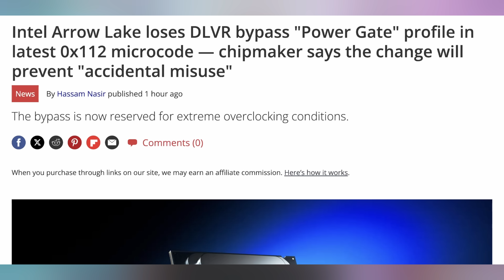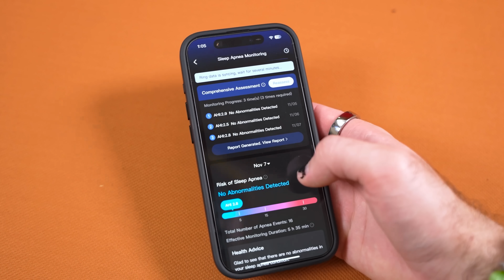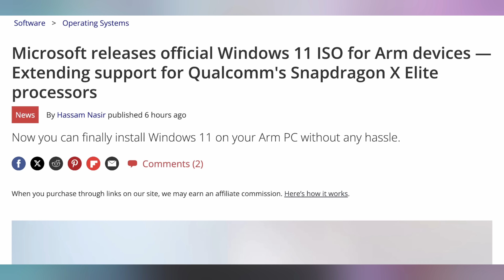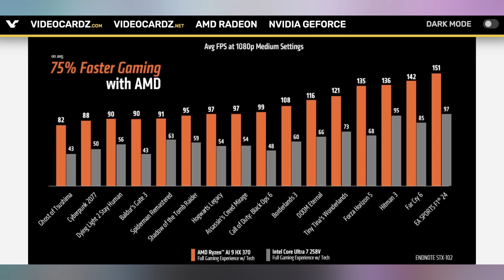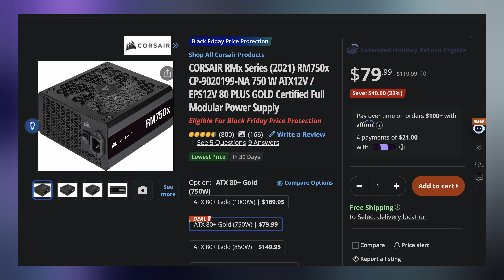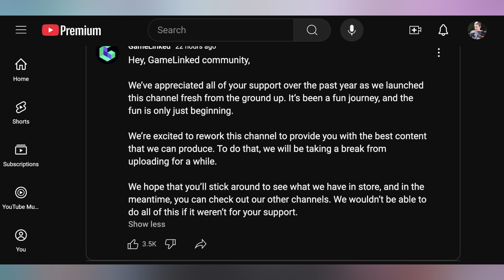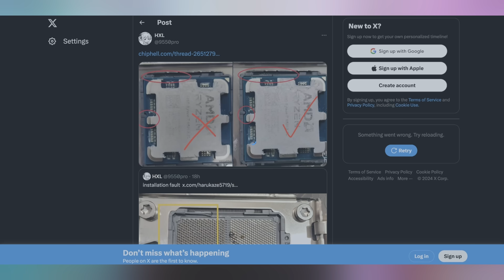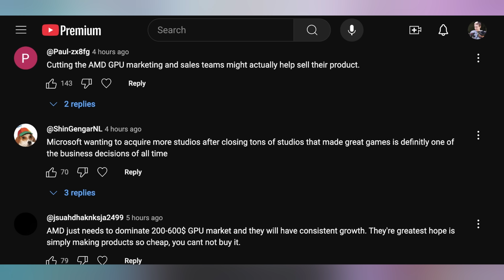The 9800X3D Goes Boom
Gen 1 Discount on Amazon : Get one sizing kit for free, and enjoy a discount! - Code DECY8YVD
Option 1: US $299 for a RingConn Gen 2 plus a set of free ring protector for free - (worth $35.9);
Option 2: US $299+$15.9 for a RingConn Gen 2 and a charging dock

► Check out the official UFD Tech Hot News chair - The Fractal Refine

0:00 - Intro
00:16 - Intel Removes DLVR
01:29 - Sponsor
03:25 - Windows 11 ARM ISO
04:39 - AMD’s Laptop Claims
06:05 - UFD Deals
06:53 - Linus Shut Downs
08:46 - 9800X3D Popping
11:00 - Comment Response

Presenter: Brett Sticklemonster
Videographer: Brett Sticklemonster
Editor: Rikus Strauss
Thumbnail Designer: Reece Hill